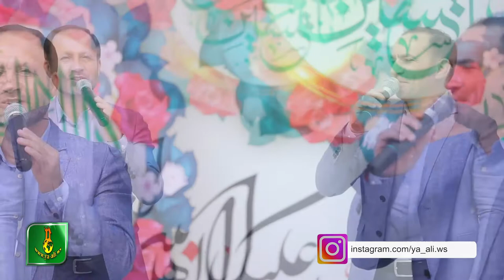Ehli-Beyt qrupu | Ezizi Zehrasan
Ehli-Beyt qrupunun ifasinda yeni ilahi "Ezizi Zehrasan" dinleyin ve paylashin.